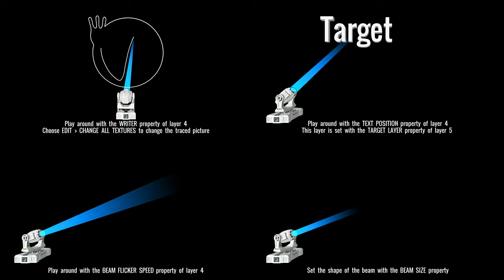BixPack 44 | Stage Lights | BluffTitler Intro Video Templates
Put your texts, pictures, photos, NFT trading cards, videos and QR codes in the spotlights with BixPack 44. Produce spectacular light shows with an array of moving head beams. Animate the rigged 3D models with forward/inverse kinematics and automated beam patterns. Spice up your scenes with dancer silhouettes, special effect smoke, mirrors, flares, spotlights, particles, lighting trusses and concert hall/club backgrounds!

All shows, including the intro, outro and bumpers in this promo video are included in the pack.

All texts, pictures, photos, videos, fonts and colours can be replaced with your own.

All templates can be rendered in any resolution up to 4K.

Music (not included in the pack):
Fashion Commercial by FASSounds